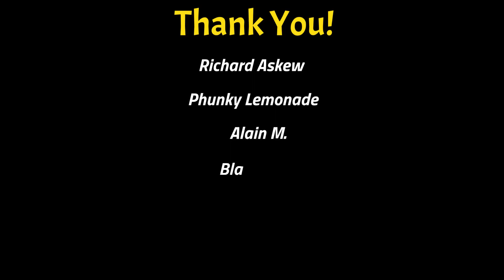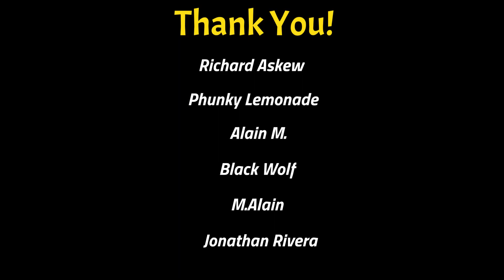Fallout 4 (mods) - Jenny VS Bullet